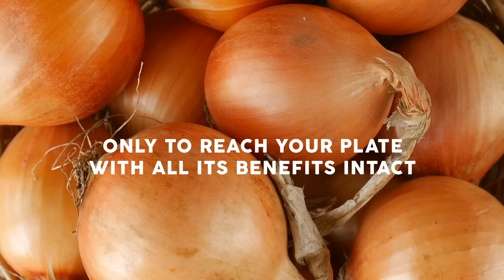Everyday Fresh - Onions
Our Fresh Nashik Onions are here to enhance the taste of your food!